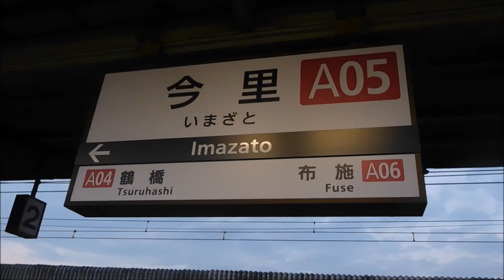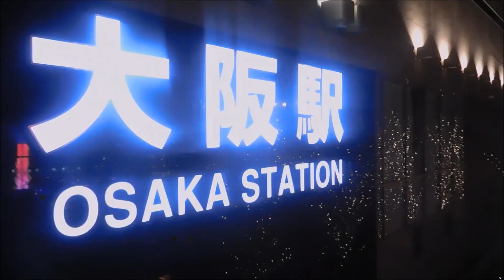VLOG 26 | OSAKA 大阪 : Réveillon de Noël, marché allemand & foie gras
Réveillon de Noël à Osaka. Un moment un peu hors du temps, où on ne se rend pas bien compte que c'est Noël. Mais être entourée de personnes formidables rend l'instant unique :)